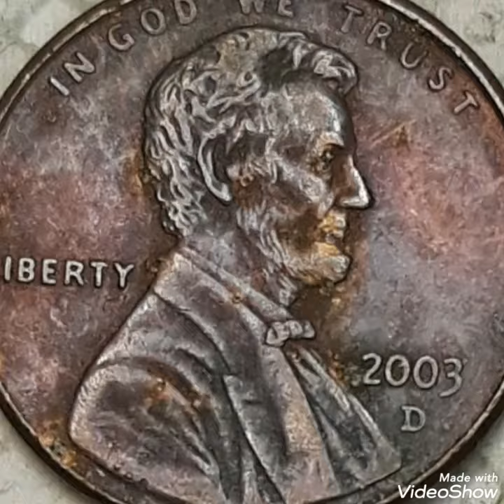2003D Most Expencive Coins lincoln pennies Mint Error in pocket change To look !!